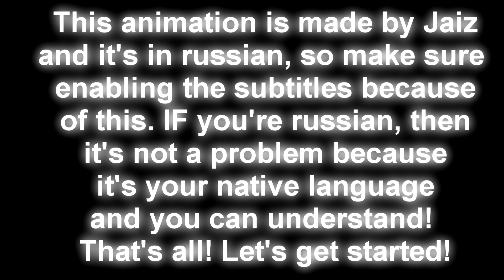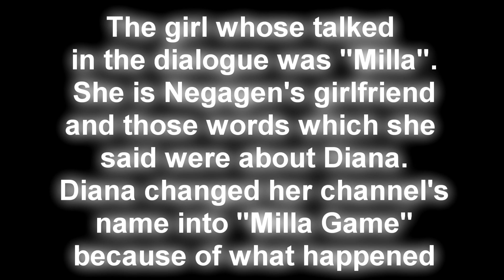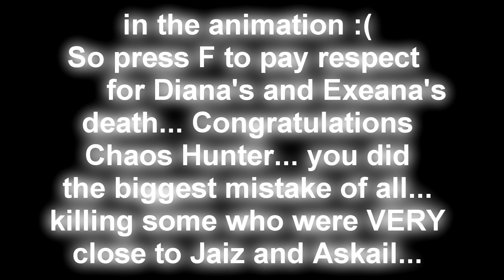You should be ashamed of yourself, Chaos Hunter! | "The Last Day" - Animation made by Jaiz!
This animation is related about Diana's and Exeana's death by Chaos Hunter. Jaiz and Askail tried defeating him but they failed on that. However, what Chaos Hunter wants is to defeat Exetior with a mysterious way? Maybe? I don't know what he is planning to be honest... and he also doesn't want ANYONE to tell Exetior about him because IF Exetior finds out about that then most likely, Chaos Hunter is screwed.

Translator of english subtitles: Денис Казанцев
Translator of greek subtitles: Me (Mastered UI Kostas)
Translator of russian subtitles (at some points)/description/title : Денис Казанцев